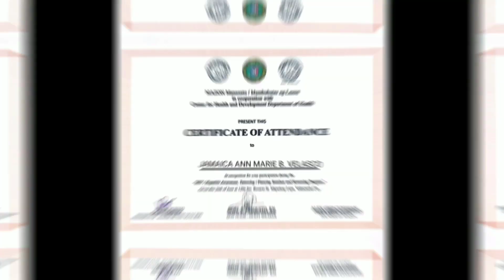SEPTUM PIERCING,,FBBACC:J.V. PIERCE